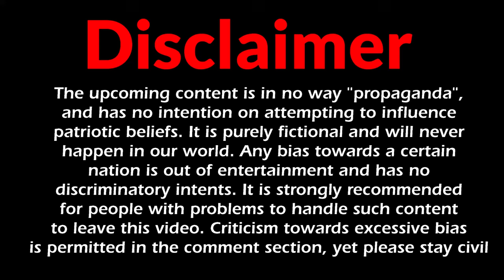WHISPERS OF FREEDOM: 6# | Alternate First World War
Alla till mig! - Ansia Orchestra

PROGRAMS USED:
Paint.Net